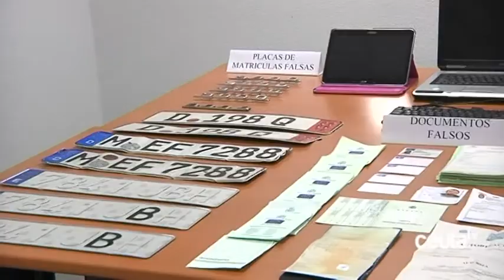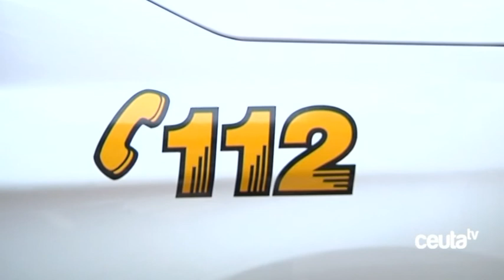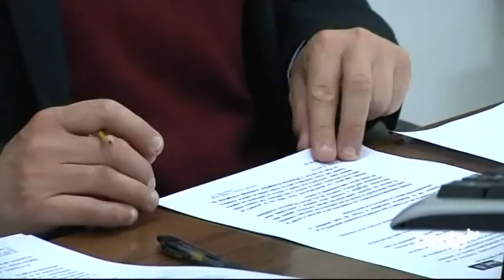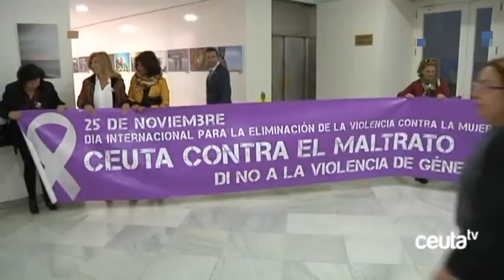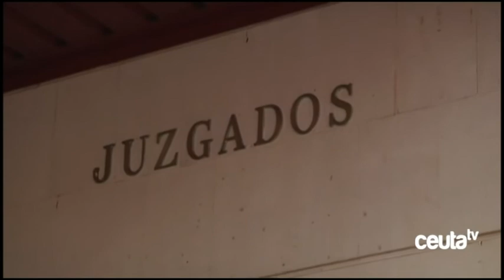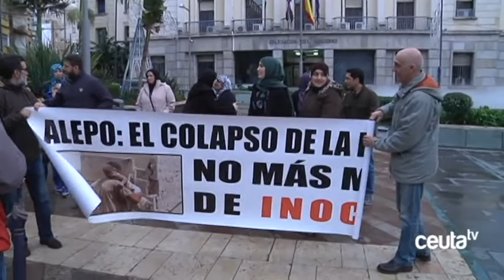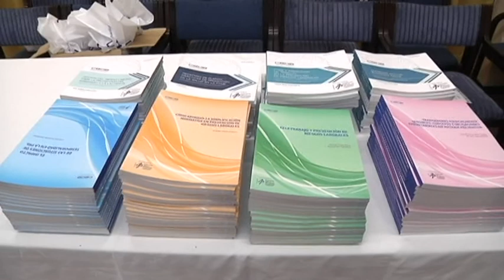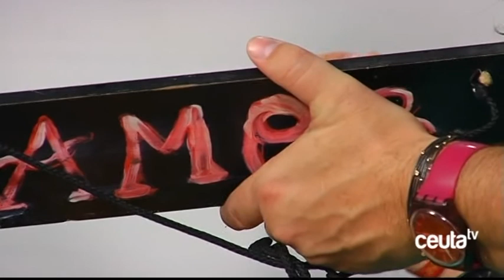Informativo 16 de diciembre de 2016 - Ceuta Televisión